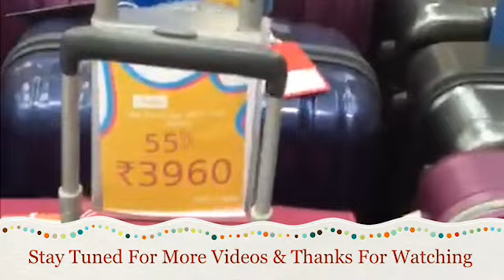Big Bazaar | 1000₹ Cash Back Luggage Loot Offer | Catchy Fusion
Big bazaar, big bazaar offers, big bazaar offers today, big bazaar todays offers, big bazaar Luggage Loot, big bazaar Cash Back offer,

Hey Guys
Welcome To Catchy Fusion
This is a BigBazaar Luggage Loot offer Video. There is a Luggage Loot offer going on in big bazaar from 15-26 May. According to this offer shop Luggage for5000₹ & Get 1000₹ Cash Back. Cash Back will be given in future Pay wallet from June- October 200₹ a month. Also There is flat 60%off on latest & branded Luggage .
This is an amazing offer.

🎵 Pas de Deux Bird Creek